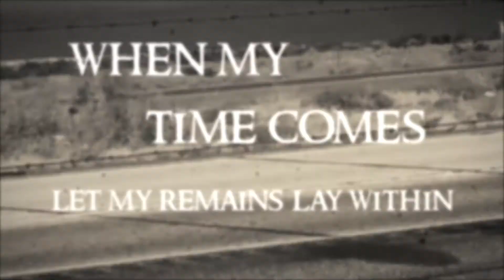Edward Transylvania ~The Salton Sea~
Spoken word piece by Edward Transylvania
Full spoken word album coming in 2021 on lily of Eire Records
Words and Voice = Edward Transylvania
Sounds = Chandler Grace